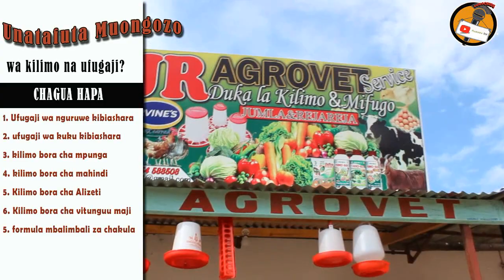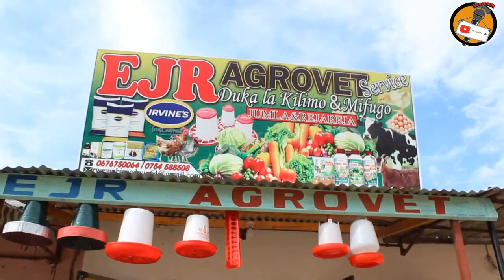Kanda ya Ziwa -Hizi hapa Mbegu bora za kutumia msimu huu wa kilimo